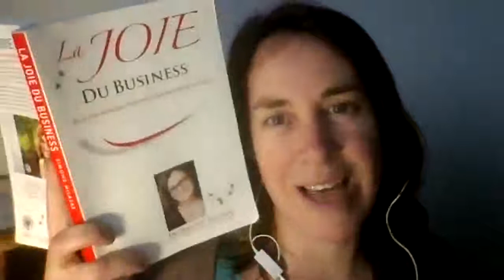Club de lecture de La Joie du Business - Chapitre 17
de Simone Milasas
Accord et Engagement
avec Laurence Favier et Tekla Broudic